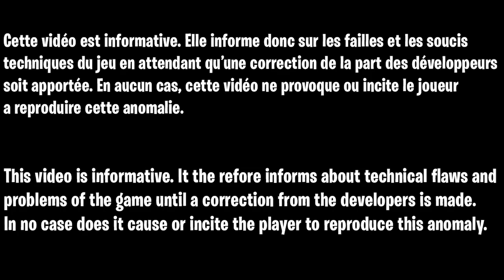GLIITCH XP UNLIMITED AFK FORTNITE, COMMENT GAGNER DES XP RAPIDEMENT SUR FORTNITE CHAPITRE 3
▬▬▬▬▬▬▬ • BIENVENUE 😍 • ▬▬▬▬▬▬▬

▬▬▬▬▬▬▬ • PARTENAIRES 💪 • ▬▬▬▬▬▬▬

👉StealthGamer:
"SOISCOOLMEC"
"STRIKESOISCOOL"

TikTok "SoisCoolMecYTB"
👻Snapchat "soiscoolmec"

.▬▬▬▬▬▬▬ • TOP DON 💰 • ▬▬▬▬▬▬▬

▬▬▬▬▬▬▬ • MUSIQUE OUTRO 🎵 • ▬▬▬▬▬▬▬